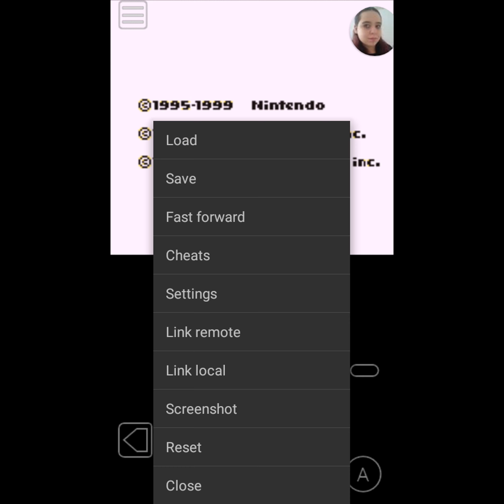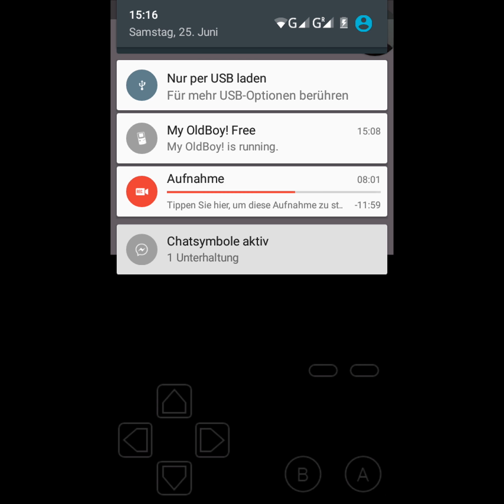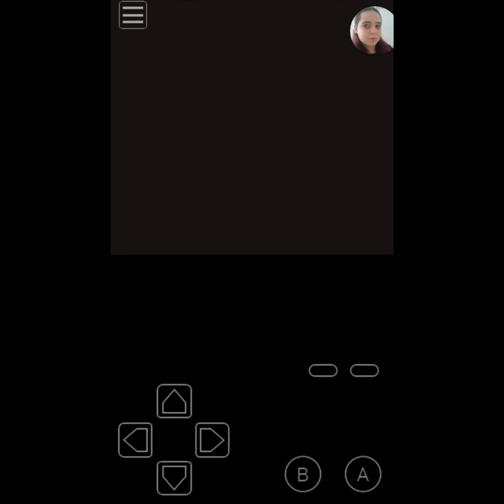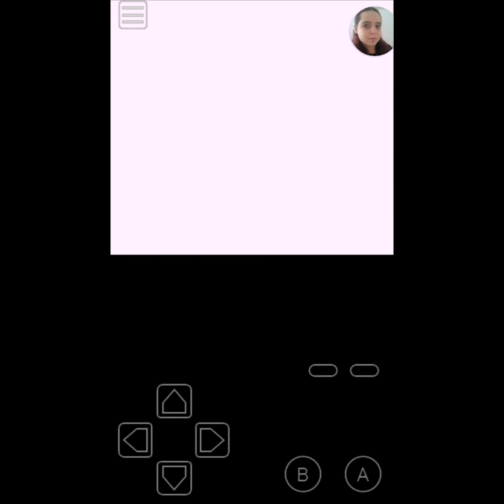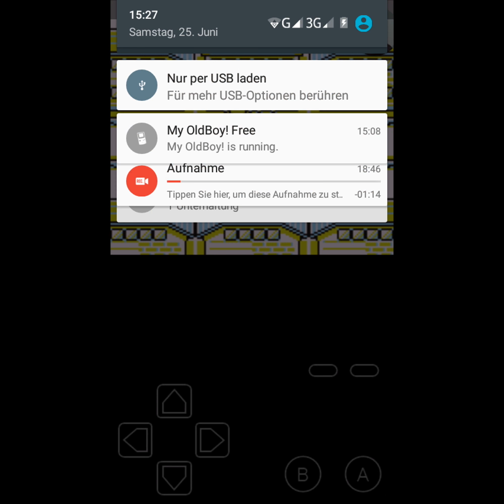Spiele Theorien Folge 2 - Blau und Team Rocket?